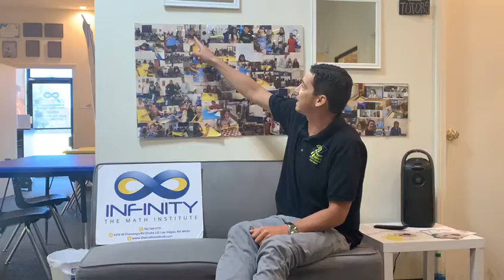Math success stories - The Infinity Family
We want to share with you some of our success stories within the Infinity Family.
We are here to help students to improve  their Math confidence! Please get in touch with us to know more about our programs: